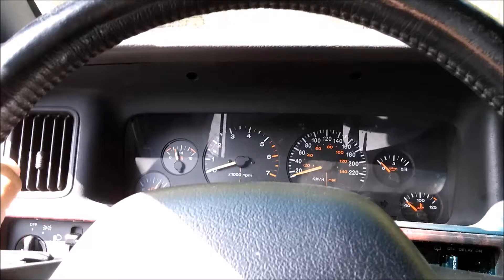Off Roading in Poland in a Jeep Grand Cherokee ZJ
Lot of space to go off road in Poland